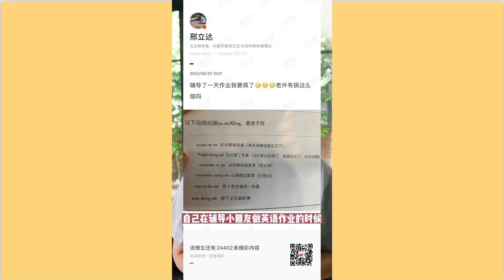中英思维差异-准确表达时间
今天我想和大家分享一下中英文思维差异中对于时间敏感度的不同。在英语中，时态非常重要，我们要精准定性事件到底有没有发生？是发生在过去、现在、还是将来？要先有这个mindset，学习时态才不会觉得很崩溃。